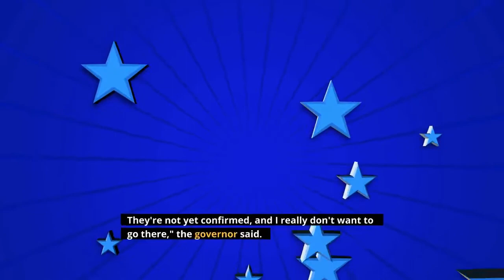Here's The Latest On Ida The Tropical Storm Thrashing The Gulf Coast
People across the Gulf Coast woke up to the destruction caused by Tropical Storm Ida, which was a forceful Category 4 hurricane when it struck Louisiana on Sunday. By Monday morning, Ida continued moving north, thrashing parts of Mississippi, Alabama and Florida with high winds, heavy rain and the threat of tornadoes. The storm left downed trees and power lines and millions of people without electricity — including the entire city of New Orleans — slowing search and rescue efforts. The Orleans Parish 911 emergency call center experienced service outages. Officials said New Orleans was better prepared for a major storm than it was in 2005, when Hurricane Katrina devastated the coastal city. Still, they are bracing for a lengthy recovery from what Louisiana Gov. John Bel Edwards  called "one of the strongest storms to make landfall in modern times."At least one person is known to have died from Ida, but officials said Monday that they expected the death toll to rise throughout the day. Edwards, in an interview with NBC's Today Show on Monday, said he expected the number of fatalities to increase "considerably.""I don't want to tell you what I'm hearing, because what I'm hearing points to a lot more than that. They're not yet confirmed, and I really don't want to go there," the governor said. Some areas of Louisiana were under mandatory evacuation orders, but officials said not everybody was able to get out before Ida arrived. Louisiana deployed 1,600 workers to conduct search and rescue operations Monday, as the storm subsided in parts of the state. The Louisiana State Police reported dangerous conditions and blocked roads, and officials asked residents to avoid travel. In some areas, it could be more than a month before the power is turned back on. Jefferson Parish emergency management director Joe Valiente told NPR it will take at least six weeks to restore electricity to a large section of Louisiana's coast."Damage is incredible," Valiente said. "There are about 10 parishes that the electrical grids are completely collapsed and damaged, smashed, out — however you want to put it."Ida drew immediate comparisons to Hurricane Katrina, which landed in New Orleans exactly 16 years earlier and caused devastating floods across the city. Edwards said that the levee system, which failed to hold floodwaters at bay during Katrina, performed better this time."The situation in New Orleans, as bad as it is today without the power, would be so much worse," Edwards said on the Today show. "All you have to do is go back 16 years and you kind of get a glimpse of what that could've been like."Yet others feared Ida's aftermath could surpass that historic storm in terms of damage."It's going to be worse for the area that I work in, because Katrina took a turn and it hit toward Mississippi more than it hit over here," Marcell Rodriguez, the police chief of in the town of Jean Lafitte, told WWNO on Sunday.